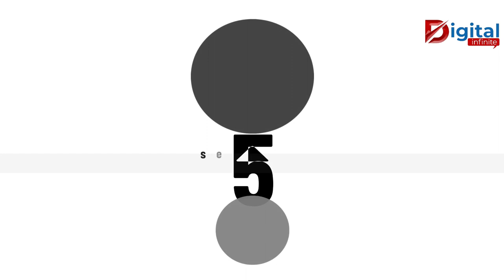DI Logo animation #48 | Logo Animation Videos | Logo animation Agency | Video Marketing Agency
DI Videos marketing agency aim to help the brands to grow more with the help of videos. Create a logo Video with an animated video. Digital infinite video marketing agency is providing a dynamic logo animation videos.

Kaushal Pandey
Whatsapp me - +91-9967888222 ( only whatsapp - no calls)

3000+ Wordpress themes are available at very small amount. Get regular updates and also get access of new themes and plugins upgrades.

More Coming…..